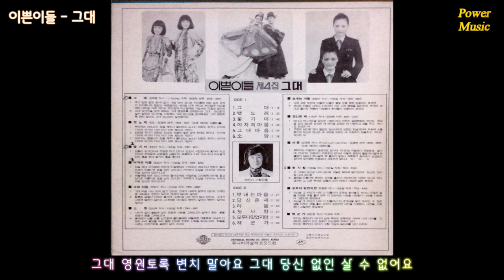Dooleys - Wanted & 이쁜이들 - 그대 (추억의 번안곡)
Dooleys - Wanted & 이쁜이들 - 그대

Wanted는 영국 그룹 둘리스(Dooleys)가 1979년
발표한 컴필레이션 앨범 The Best Of The Dooleys 에
수록한 곡으로 영국과 아일랜드 각각 3위, 일본에서
무려 10주간 1위를 차지했다. 국내에서도 내한한 이후에
아주 큰 인기를 얻었다.
1980년 이쁜이 들이 그대란 제목으로 번안해 불렀다.